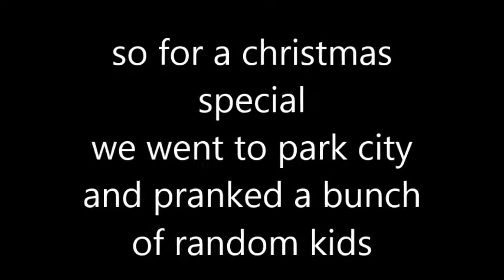pranking kids (he broke my ankles)